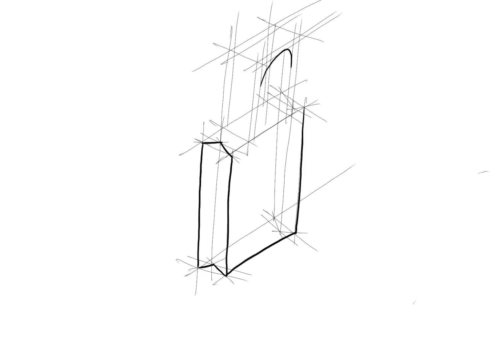Lakaran Pictorial bag- developed render